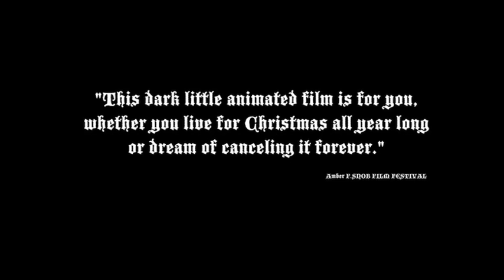South Pole Trailer 2A